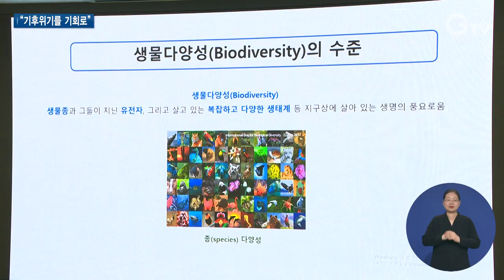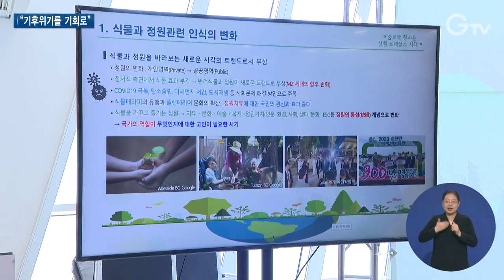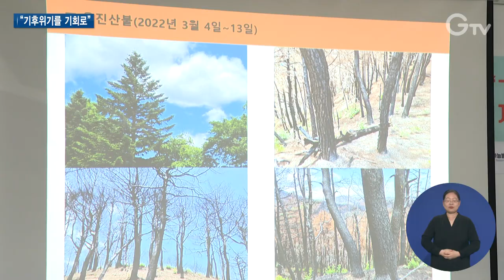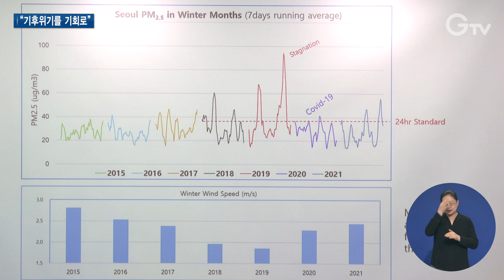민관 ‘기후위기 대응’ 뜻 모아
[anchor]
4월22일 지구의 날을 기념해 일주일 동안 경기도 기후변화주간이 운영됐습니다. 올해는 2회째를 맞아 기후행동 공감대 형성을 위한 프로그램이 더 다양하게 진행됐는데요. 기후위기를 기회로 만들기 위한 현장을 담아왔습니다.

[rep]
올해로 2회째를 맞은 경기도 기후변화주간은 시흥시 일원에서 열렸습니다.

행사 첫날의 포문은 ‘스위치 더 경기 포럼’이 열었습니다.

기후위기 대응정책 방향을 설정하기 위해 기관별 다양한 의견을 폭넓게 듣는 자리로 이번 주제는 ‘생물다양성’

생물다양성을 증진하기 위한 시민과학의 역할을 알아보고 민간분야에서의 생물다양성 보전 활동들을 소개했습니다.

기후정책을 발굴하기 위한 공모전에도 뜨거운 관심이 쏟아졌습니다.

기후위기와 취약계층 보호정책에 관심 있는 학생과 직장인 등 73개 팀이 지원해 총 20개 팀이 최종 경연에서 자웅을 겨뤘습니다.

독거노인가구 곰팡이 박멸정책과 침수 알림 앱 등 10개 제안이 좋은 평가를 받아 경기도 정책으로 만들어질 기회를 잡았습니다.

[int] 유인근 / ‘포용적 기후정책 아이디어 공모전’ 참가자
“이런 공모전을 통해서 많은 아이디어가 접수되면 다른 시민들도 이런 게 있구나 하고 생각하고 참여할 것 같습니다.”

이튿날에는 기후위기시대 정원과 산림의 중요성을 알리기 위한 콘퍼런스가 진행됐습니다.

탄소흡수원으로서 정원과 산림의 역할을 알아보고 기후위기 시대 대응을 위한 정원과 산림 정책 방향을 이야기했습니다.

내 나무 갖기 캠페인도 함께 열려 도민들의 호응을 이끌어냈습니다.

셋째 날에는 RE100 기업의 애로사항을 듣고 해결방안을 논의하는 자리가 마련됐습니다.

기업들은 RE100 가입기업이 국내 재생에너지 조달에 큰 어려움을 겪고 있다며 재생에너지 공급의 확대가 절실하다고 한 목소리를 냈습니다.

이에 대해 김현곤 경제부지사는 “도내 RE100 기업과 일자리를 지키기 위해 대규모 재생에너지 확보에 총력을 다하고 있다며, 중앙정부, 국회와 협의해 RE100 이행을 위한 제도 개선에 앞장서겠다”라고 밝혔습니다.

이를 위한 온라인 캠페인이 다음 달까지 진행됩니다.

온라인 서명 운동을 통해 기후·위기 심각성을 알리고 정부 정책 전환과 주요 현안에 대해 국회 입법을 촉구하는 내용입니다.

기후위기를 주제로 한 세미나도 열렸습니다.

기후변화에 대한 새로운 관점을 제시하는 자리로 물리적 환경 변화뿐만 아니라 사회적·정신건강에도 심각한 영향을 미칠 수 있는 복합적인 문제라는 것을 강조했습니다.

경기도의 RE100 정책을 알리면서 탄소배출 저감을 위한 도민의 환경보전 의지를 높이고 자발적 참여 유도를 위한 겁니다.

[int] 전의찬 민간공동위원장 / 경기도 탄소중립녹색성장위원회
“자꾸 국민들에게 알려야 되고 국민들의 지지, 도민들의 지지를 통해서 도 정책이 발전할 수 있고 실현될 수 있다고 생각합니다.”

이번 기후변화주간의 마무리는 융합기술 심포지엄이 지었습니다.

RE100 달성을 위해 시군 공무원과 대학생, 환경기술인 등 200여 명이 머리를 맞댔습니다.

효율적 환경시설 관리를 위해 첨단장비 운영과 개발 동향을 공유하고 라이다 등 국제적 원격 환경측정 기술을 소개했습니다.

[sync] 차성수 국장 / 경기도 기후환경에너지국
“경기도는 스위치 더 경기라는 기후변화에 대응하는 탄소중립 전략과 비전을 가지고 전체적인 대응을 하고 있고 에너지 전환을 위해서 경기 RE100을 추진을 하고 있습니다.”

죽음의 호수라는 오명을 벗고 생명의 호수로 거듭난 시화호 일원에서 열린 제2회 경기도 기후변화주간

[stand-up] 기후위기 극복을 위해 우리의 역할과 앞으로의 방향을 함께 고민하고 행동하는 자리가 됐습니다.

1.스위치 더 경기포럼/서울대학교 시흥캠퍼스(4월17일)
2.포용적 기후정책 아이디어 공모전/서울대학교 시흥캠퍼스(4월17일)
3.유인근 / ‘포용적 기후정책 아이디어 공모전’ 참가자
4.정원&산림 콘퍼런스/시흥오이도박물관(4월18일)
5.RE100 기업 간담회/경기도청(4월19일)
6.우리의 선택 RE100 온라인 캠페인(~5월30일)
7.기후위기 세미나/거북섬 행정복지센터(4월19일)
8.전의찬 민간공동위원장 / 경기도 탄소중립녹색성장위원회
9.2024 융합기술 심포지엄/서울대학교 시흥캠퍼스(4월22~23일)
10.차성수 국장 / 경기도 기후환경에너지국
11.영상취재 : 이효진 이민준 영상편집 : 윤지성 CG : 김예린
12.최창순 기자